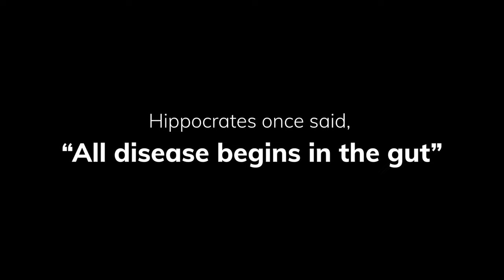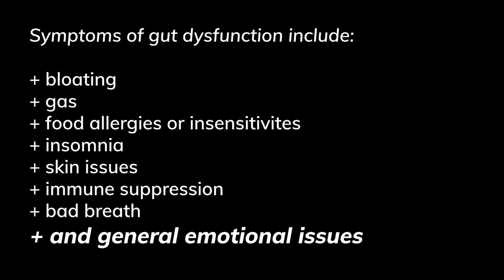Why health begins in the gut | A Wild Foods production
Over 75% of Americans live with daily GI discomfort. This is not normal, and means poor gut health is becoming an epidemic. The gut microbiome is a subject which scientists are only just now beginning to understand. We sat down with Nutritionist Lauryn Lax to discuss all things gut health and talk about why there is a missing link between traditional medicine and functional medicine.

What I Put In my coffee every morning… my DrinkYourFat elixir